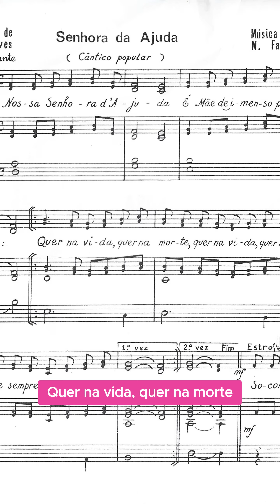Hino a Nossa Senhora da Ajuda de Gilmonde, concelho de Barcelos | Musicado pelo Padre Manuel Faria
Hino a Nossa Senhora da Ajuda de Gilmonde, venerada na sua capela em Gilmonde, Barcelos

3º Hino a Nossa Senhora da Ajuda de Gilmonde, de 1971
Letra de José Alves, Música do Padre Manuel Faria
Interpretado por Paulo Campos

Nossa Senhora da Ajuda de Gilmonde tem três hinos a si dedicados: o 1º hino foi entoado pela primeira vez nas festas de 1935, sendo autor da música o Padre Alberto Brás (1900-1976), natural de Curvos, Esposende, e Maestro do Orfeão de Braga, sendo o autor da letra um distinto teólogo e poeta que na altura frequentava a universidade gregoriana, como era noticiado no jornal “Barcelense” em 19 de Setembro de 1935. Este hino ainda é conhecido entre os mais antigos paroquianos de Gilmonde.

O segundo hino a Nossa Senhora da Ajuda de Gilmonde ficou um pouco no esquecimento com o passar do tempo, sendo lembrado apenas por alguns.
Mas o hino que perdura até aos dias atuais e que é entoado em todas as festas, é o 3º hino, datado de 1971, musicado pelo distinto Padre Manuel Faria (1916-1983, natural de S. Miguel de Ceide, Famalicão), um dos maiores compositores de música sacra do século passado e aluno do Padre Alberto Brás anteriormente referido, e tem letra de J. Alves.

Este hino, feito também de propósito para a Senhora da Ajuda de Gilmonde, é conhecido popularmente por “Nossa Senhora da Ajuda, mãe de imenso poder”, e foi oferecido pelo Padre Manuel Faria ao Monsenhor Cirilo de Figueiredo, os quais eram bastantes amigos, no ano de 1971. Este hino/cântico de consagração tornou-se tão popular, que várias terras o adotaram com as devidas adaptações para ser entoado em honra de outras “Senhoras”.

O segundo hino a Nossa Senhora da Ajuda já tinha sido musicado também pelo Padre Manuel Faria, compositor que tem uma enorme obra publicada, com cânticos conhecidos por toda a gente, em especial os que são entoados em honra de Nossa Senhora de Fátima. Todos os hinos dedicados a Nossa Senhora da Ajuda de Gilmonde foram pedidos expressos do Monsenhor Cirilo.

1.
Nossa Senhora da Ajuda,
É Mãe de imenso poder,
Quer na vida, quer na morte,
Sempre nos vem socorrer.

2.
Socorrei-nos Mãe bondosa,
Despachai nossa oração,
Nas dobras do vosso manto,
Queremos ter proteção.

3.
Não deixeis abandonado,
Quem auxílio vem rogar,
Sois Rainha poderosa,
Bem nos podeis ajudar.

4.
Confiemos na bondade,
Da sublime Mãe de Deus,
Ela a todos sempre atende,
Pois todos são filhos seus.

5.
Tem nos braços o Seu Filho,
Sol do mundo, o Bom Jesus,
Sobre nós a mão estende,
A abrir caminhos de luz.

6.
A seus pés os Anjos cantam,
E nós cantamos também,
São louvores à Rainha,
Que o Senhor fez Nossa Mãe.

7.
Mãe divina e carinhosa,
Sempre nos ajudareis,
Nossa Mãe, deveis valer-nos,
Mãe de Deus, tudo podeis.

Saiba mais sobre este Hino na publicação feita aqui no dia 30 de Agosto de 2024 no Facebook interparoquial.